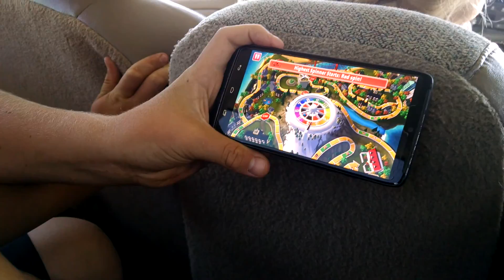Cute Tongan Princess at Family Reunion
By chance I got this adorable thumbnail of my cute neice Alice. She's only a quarter Tongan on her dad's side, but what a sweetie. We took our boat to American Falls and had a great time with my mom and my siblings.